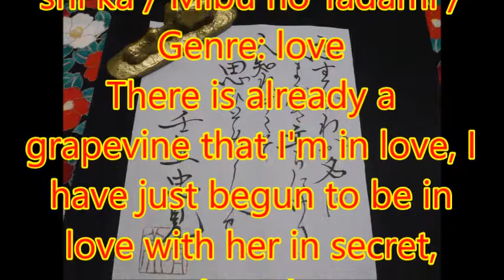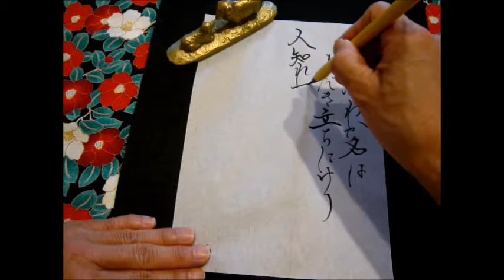【Japanese calligraphy 】美文字 百人一首 【an anthology of 100 poems by 100 different poets】【書家はるみ】